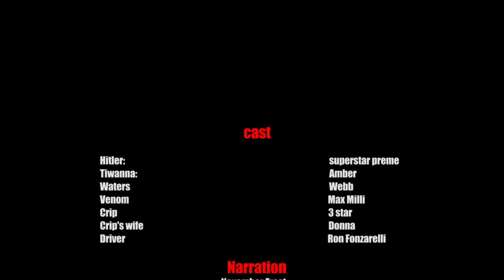Nightmares & Vultures: (Chapter 4) Richie's Last words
Nightmares and Vultures is a debut piece done by "Super Star Preme". This book explores the core root of all the things that is socially and psychologically wrong with the hood and on how it takes innocent young children and turns them into society's worst nightmares.

 The main character's nickname is Hitler and his stepfather's name is Stalin. As a young child Hitler endures the most psychotic child abuse anyone can imagine. When Hitler is 12 years old he builds up the courage to run away from home. Hitler lives on the streets until he is picked up by Drug Lord's girlfriend and is then introduced to a lifestyle of crime.

Hitler begins to excel very well in the drug game and after a broad day light gun battle with rival drug dealers; Hitler is arrested and sent away to juvenile facilities. Hitler faces much more abuse at the juvenile facilities. The same people who are assigned to nurture and protect the children at these facilities are the very ones who abusing them.

This book goes beyond the street lights and into abuse. It dives into mental illness, murder and mayhem. It questions your sanity and innocence and downright ability to be evil. Rape, molestation and downright torture bring this man to his breaking point. They often ask perpetrators how they sleep at night. In this book you will see that no-one sleeps when you are running from Nightmares and Vultures.